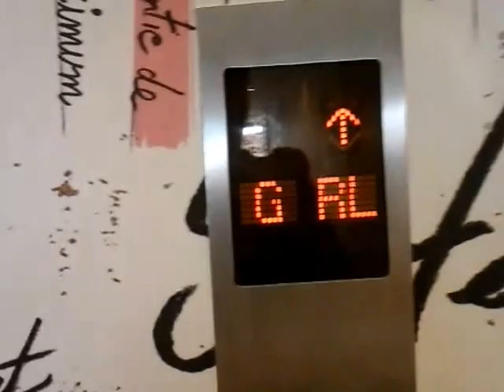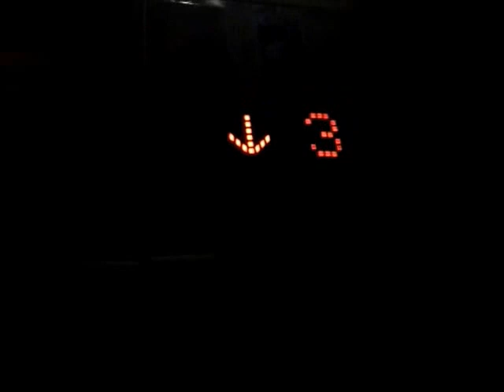Shanghai Mitsubishi Traction Lift at Ibis Style Hotel Mangga Dua Square, Jakarta (Part 1)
taken date : 28 Mei 2015

service floor : RL (Lobby), 8
Number of lift : 2
Chime : yes
Number of chime : 1

capacity
1150 Kg, 15 Persons